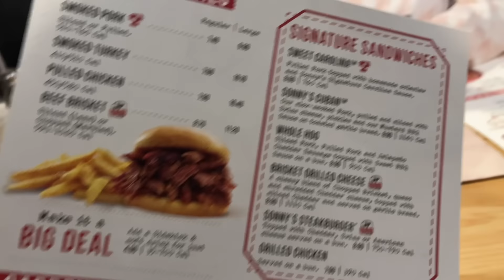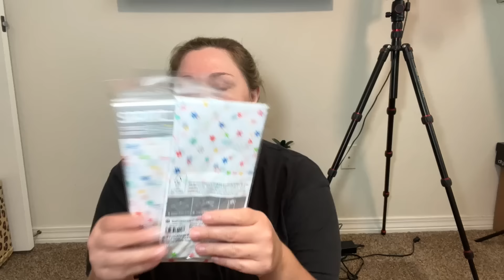VACATION PREP WITH ME 👙 | VLOG # 212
Hey y’all! It’s finally the week before vacation 👏 I hope you enjoy this rambling mess of a video :) Next vlog will be a vacay one!